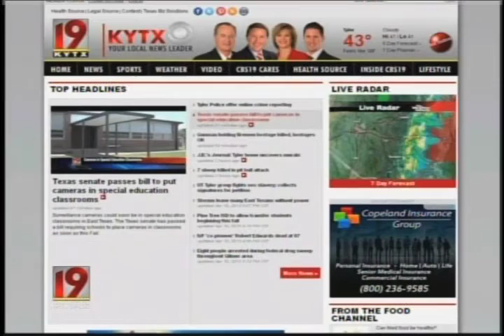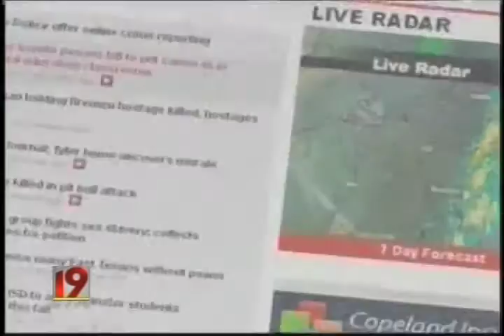More kids battling high blood pressure from salty snacks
Tyler (KYTX) -- High blood pressure isn't just a concern for adults. New statistics show it's a problem for kids and it's grown over the past 13 years. The major culprit? Salty snacks.

 "It's a must. As soon as we get out of the car, they're screaming what can I have?" Dacia Edmonson said.

With two boys ages 6 and 8, the mom admits there's the occasional fast food stop after school.

"Mothers joke often that we're in survival mode and sometimes the happy meal absolutely is part of it," Edmonson said.

But her family is trying to phase that out as much as possible, springing for yogurt or baked crackers instead.

"Fast food meals can really give you your daily allowance of sodium in one meal. It's crazy," Danielle Townsend, Clinical Nutrition Manager at Trinity Mother Frances Hospital, said.

New research published in the journal 'Hypertension' shows 19 percent of boys and 13 percent of girls have high blood pressure, a 27 percent jump over the previous 13 years.

Researchers from Harvard blame salty snacks.

"I hear a lot from parents their kids just don't like veggies, they don't like the fruits. Well, taste buds change, so keep reintroducing them into their diet," Townsend said.

Edmonson is leading by example.

"If they can create those healthy habits now, they'll have them later on down the road," she said.

The average recommended daily sodium intake for kids is 2,000 to 3,000 mg a day, an amount experts say you could cut by cutting your trip through the drive-thru.

We also have a list of healthy snack ideas here.